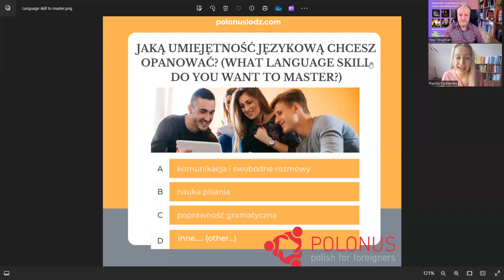Master the Polish Language - Learning Skills & Strategies with Learn Polish Podcast Episode 430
Welcome to the 430th episode of Learn Polish Podcast, titled "Master the Polish Language - Learning Skills & Strategies". Explore a variety of topics revolving around learning Polish, such as pronunciation, grammar, spelling, and more, in an engaging, easy-to-understand format. Understand the importance of regular practice and discover why learning a new language is key to success.

Hear a frank discussion about learning strategies - communication's importance seems to triumph over perfect grammar. Dive into the controversy of learning language through apps versus real-world practice. Uncover the unique challenges of writing in Polish and why grammatical correctness might not be the top priority.

Get insights and tips from learners themselves, their motivations and what they prioritize in their journey of mastering a new language. The episode emphasizes the importance of 'real person' conversation and the connect between communication and grammar.

Don't miss this opportunity to enhance your Polish language learning skills and strategies.